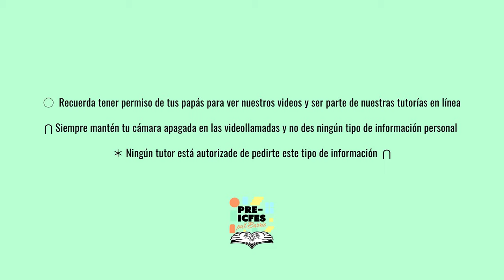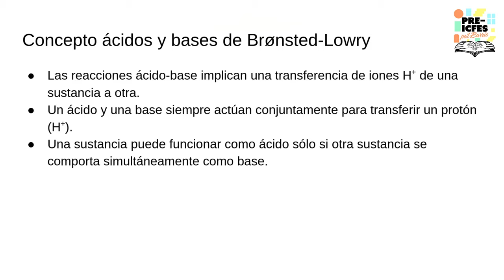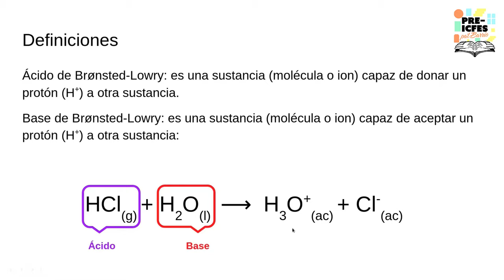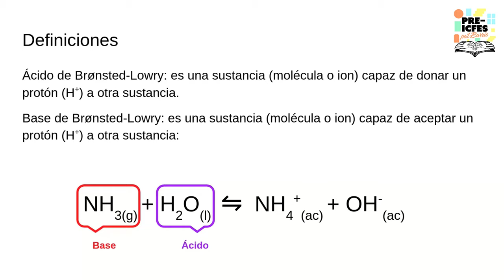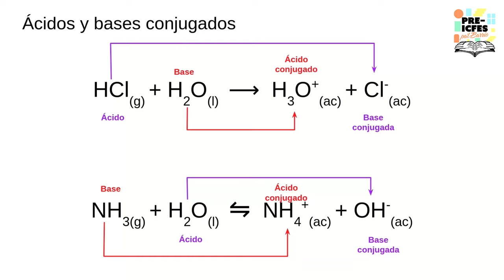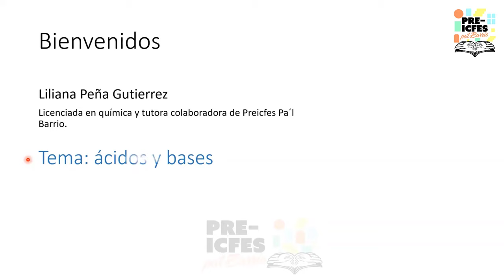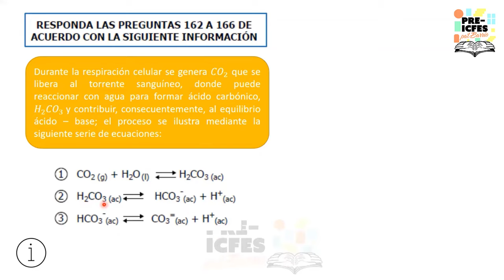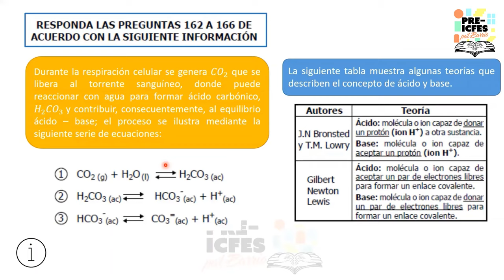3.13. Química - Teoría de Ácidos y Bases de Brønsted-Lowry (Clase 2)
Bloque: Química
Área: Equilibrio Químico
Tutoras:
* Marisol Bermúdez Montaña
* Liliana Peña Gutiérrez
Tema: Teoría de Ácidos y Bases de Brønsted-Lowry (Clase 2)

*Síguenos*